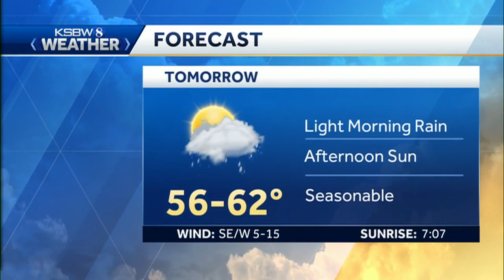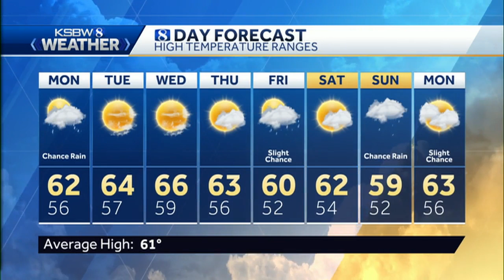Normal temps for this time of year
Phil Frame has your local weather forecast.